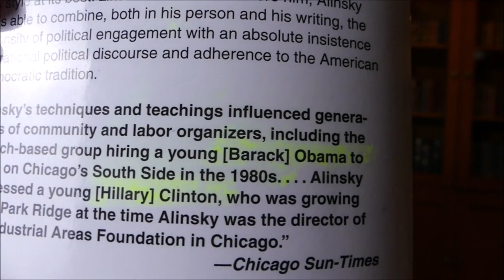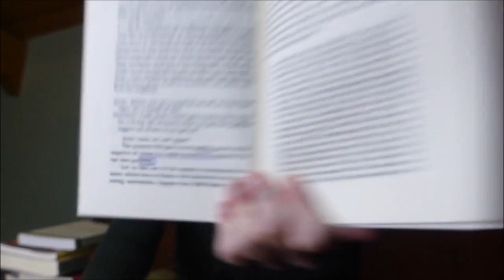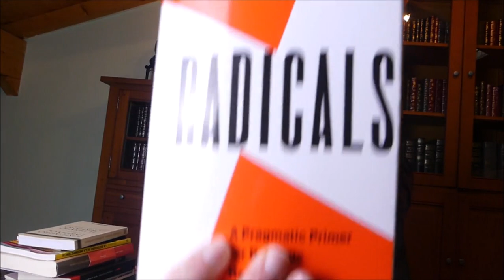Saul Alinsky - Reglas para radicales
clasicosconja ( @ ) gmail . com